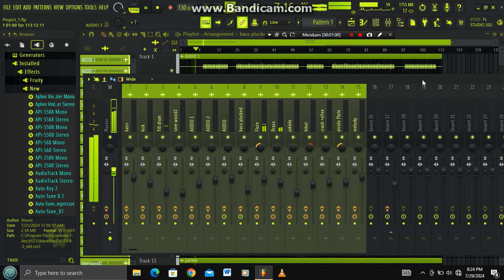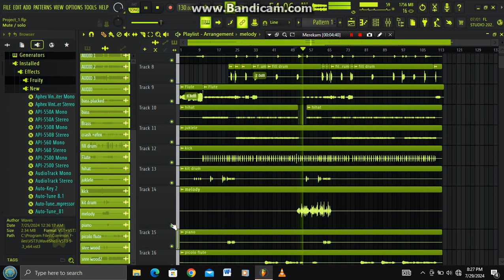Cooking Reggae Pacific Melanesian Version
New Music Project by. Mozza Muziikz